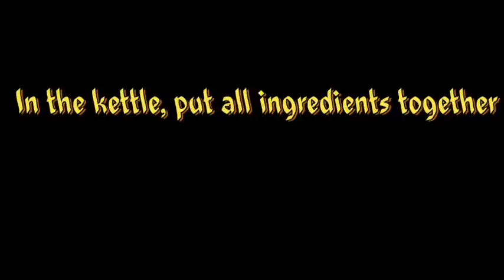Making Movie Theater Popcorn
Learn how to make perfect popcorn at home!